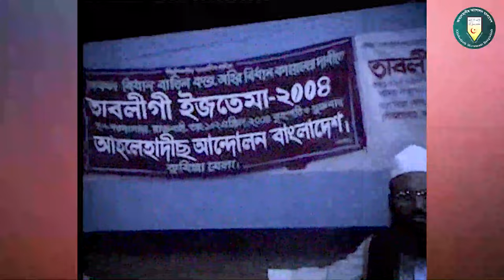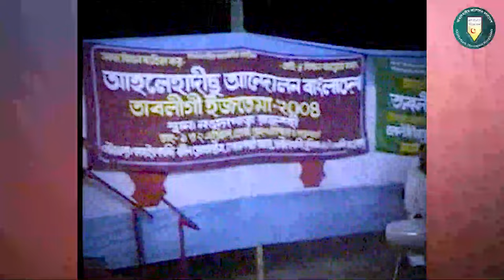হারিয়ে যাওয়া দুর্লভ ভিডিও |জীবন পাল্টানো অগ্নিঝরা ওয়াজ |প্রফেসর ড.মুহাম্মাদ আসাদুল্লাহ আল-গালিব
► অডিও লিংক :
প্রফেসর ড. মুহাম্মাদ আসাদুল্লাহ আল-গালিব,আসাদুল্লাহ আল-গালিব,ড. মুহাম্মাদ আসাদুল্লাহ আল-গালিব,ড. আসাদুল্লাহ আল-গালিব,মুহাম্মাদ আসাদুল্লাহ আল-গালিব,প্রফেসর ড মুহাম্মাদ আসাদুল্লাহ আল গালিব,আসাদুল্লাহ আল গালিব,মুহাম্মদ আসাদুল্লাহ আল-গালিব,প্রফেসর ডঃ মুহাম্মাদ আসাদুল্লাহ আল গালিব,ড. আসাদুল্লাহ আল গালিব,ড.মুহাম্মাদ আসাদুল্লাহ আল-গালিব,ড. আসাদুল্লাহ গালিব,ড. আসাদুল্লাহ,মুহাম্মাদ আসাদুল্লাহ আল গালিব,ডঃ মুহাম্মদ আসাদুল্লাহ আল গালিব,আসাদুল্লাহ আল-গালিব নতুন ওয়াজ
শাইখ আব্দুর রাজ্জাক বিন ইউসুফ,শায়খ আব্দুর রাজ্জাক বিন ইউসুফ,আব্দুর রাজ্জাক বিন ইউসুফ,শায়খ আব্দুর রাজ্জাক বিন ইউসুফ,শায়খ আব্দুর রাজ্জাক বিন ইউসুফ নতুন ওয়াজ,আব্দুর রাজ্জাক বিন ইউসুফ প্রশ্ন উত্তর পর্ব,রাজ্জাক বিন ইউসুফ,আব্দুর রাজ্জাক বিন ইউসুফ নতুন ওয়াজ,প্রশ্নের উত্তর শায়খ আব্দুর রাজ্জাক বিন ইউসুফ,শায়েখ আব্দুর রাজ্জাক বিন ইউসুফ,
শায়খ আব্দুর রাজ্জাক বিন ইউসুফ,আব্দুর রাজ্জাক বিন ইউসুফ নতুন ওয়াজ,শায়খ আব্দুর রাজ্জাক বিন ইউসুফ,শায়খ আব্দুর রাজ্জাক বিন ইউসুফ নতুন ওয়াজ,আব্দুর রাজ্জাক বিন ইউসুফ,প্রশ্নের উত্তর শায়খ আব্দুর রাজ্জাক বিন ইউসুফ,শাইখ আব্দুর রাজ্জাক বিন ইউসুফ,শায়খ আব্দুর রাজ্জাক বিন ইউসুফ হাফিঃ,আব্দুর রাজ্জাক বিন ইউসুফ ওয়াজ,শায়েখ আব্দুর রাজ্জাক বিন ইউসুফ নতুন ওয়াজ,শায়েখ আব্দুর রাজ্জাক বিন ইউসুফ,বাংলা ওয়াজ আব্দুর রাজ্জাক বিন ইউসুফ,শায়েখ আব্দুর রাজ্জাক বিন ইউসুফ
আব্দুর রাজ্জাক বিন ইউসুফ,শাইখ আব্দুর রাজ্জাক বিন ইউসুফ,শায়খ আব্দুর রাজ্জাক বিন ইউসুফ,